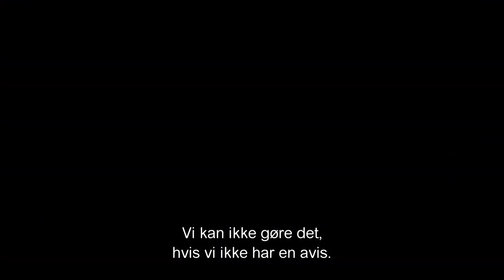The Post - Hovedtrailer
Steven Spielberg er tilbage med det autentiske drama, The Post. Se Meryl Streep sammen med Tom Hanks i afsløringen om de berømte 'Pentagon Papers' fra 1971.

Dokumenterne afslørede bl.a., at præsidentens stab havde løjet om landets involvering i Vietnam-krigen.